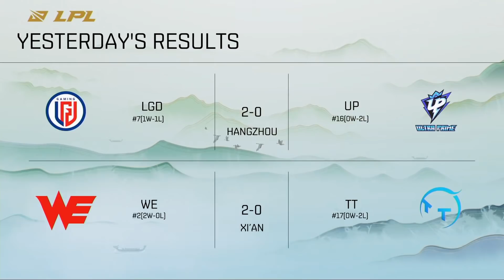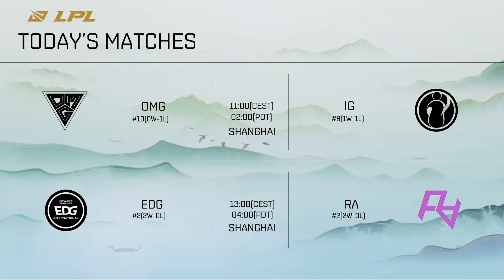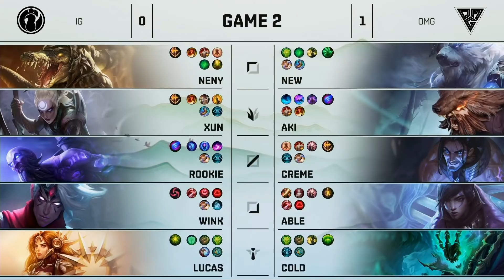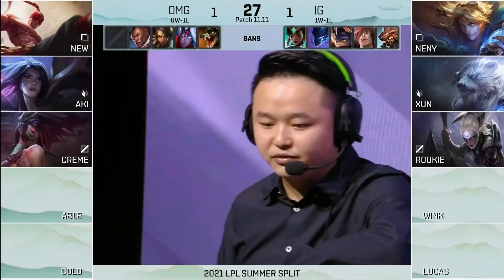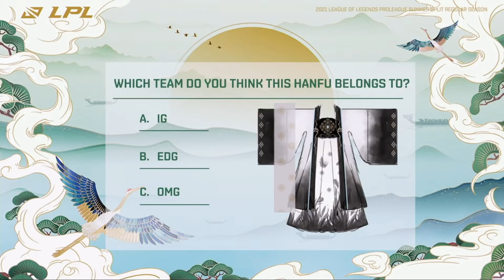LPL Summer 2021 - W2D1 - OMG vs IG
Retrouvez toutes les vidéos des LPL sur cette chaîne !